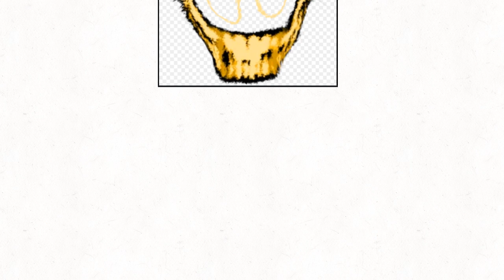RLD lore A-45